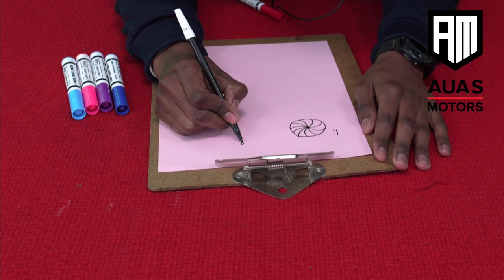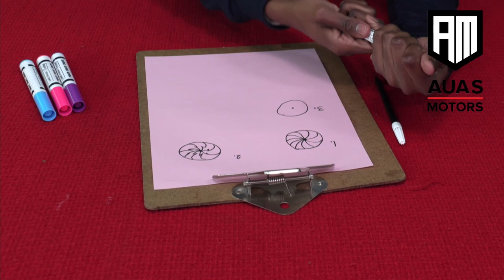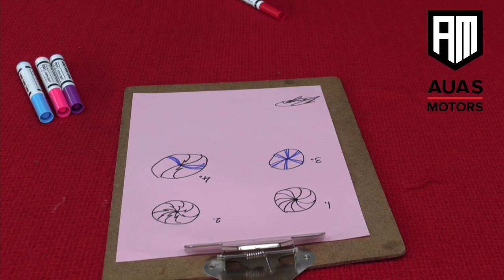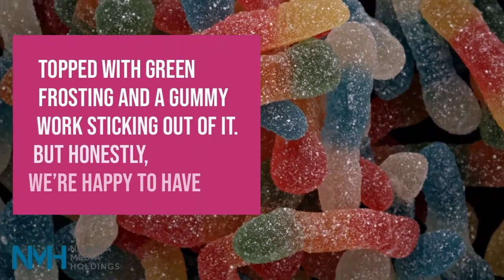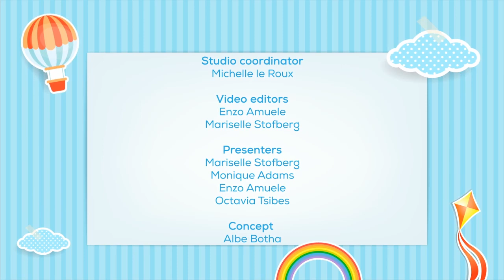Active Kids Episode 242 - 15 July 2021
This week it's all about racing with My Zone Active Kids! Our new friends at Auas Motors have joined the Active Kids family for the week, so get ready for a whole lot of fun!

Our theme for the week is racing and today is all about what you need for a road trip!

We also have a fun arts and crafts session just for you.